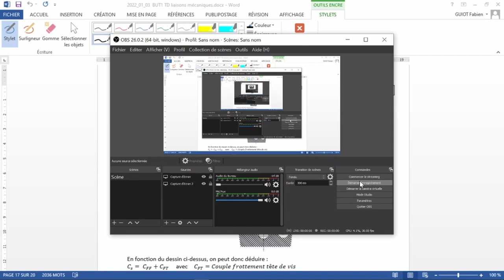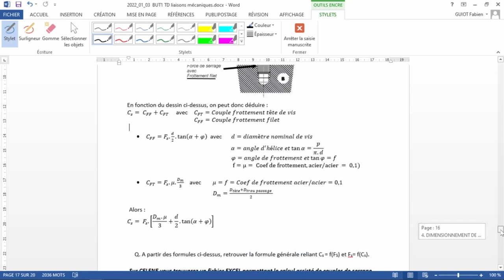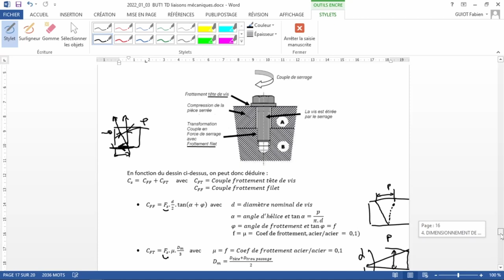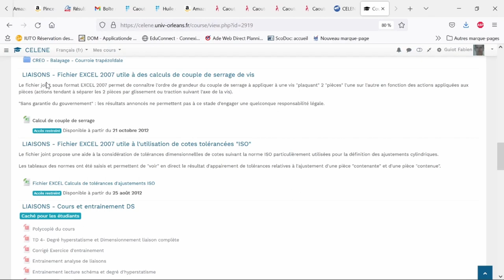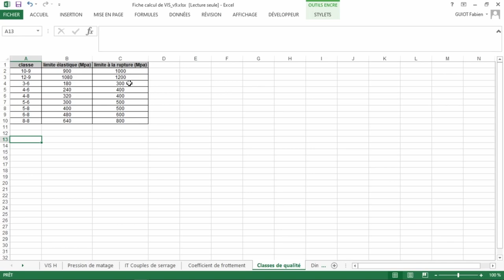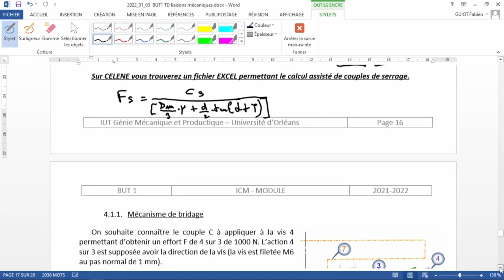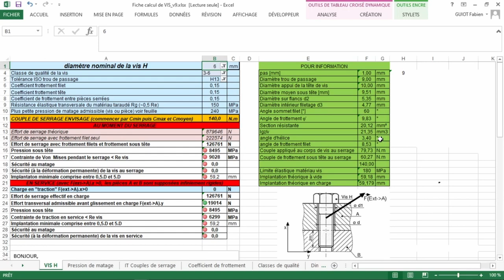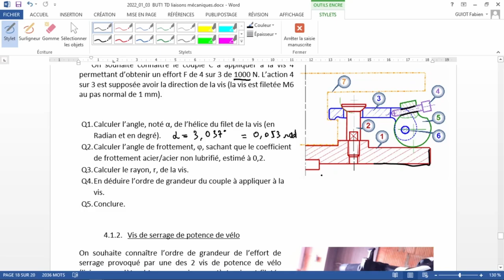Fin TD Liaison GMP1 part1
Dimensionnement de liaisons complètes

Calcul de couple de serrage de vis, effort axial lors du serrage de vis, prise en compte du frottement.
Fin du TD liaison en BUT GMP 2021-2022 - première partie.